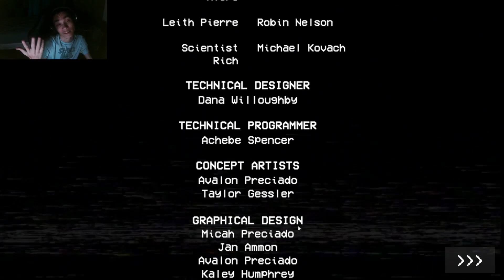POPPY PLAYTIME REVISIT AND UPDATE | Poppy Playtime Chapter 1 Update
Hello everyone TheRepublicGamer here and in todays video i will be revisiting and checking an update on Poppy Playtime. I went back to a toy factory to check up on Huggy Wuggy and seems like He's been doing alright even a past year since i played... Anyways enjoy the video...